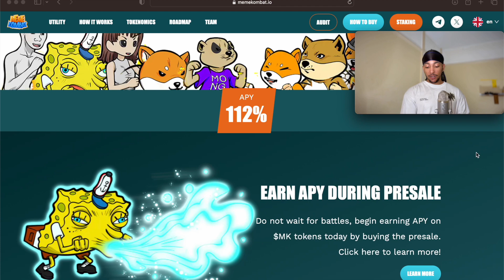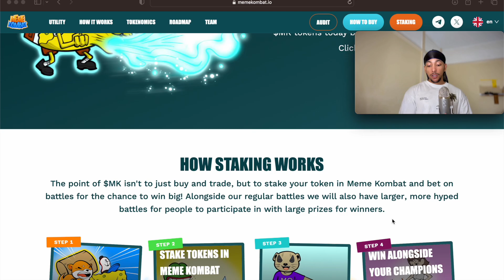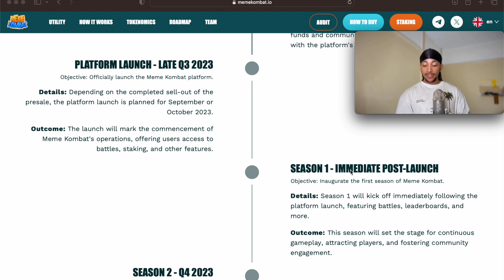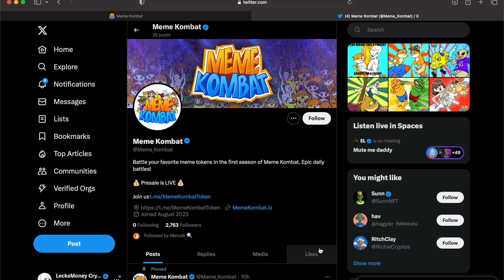MEME KOMBAT PRESALE REVIEW | THE NEW GAMING PLATFORM